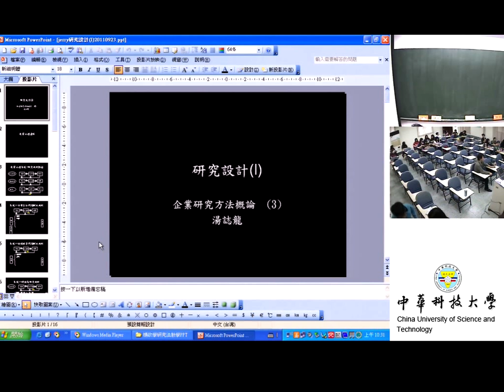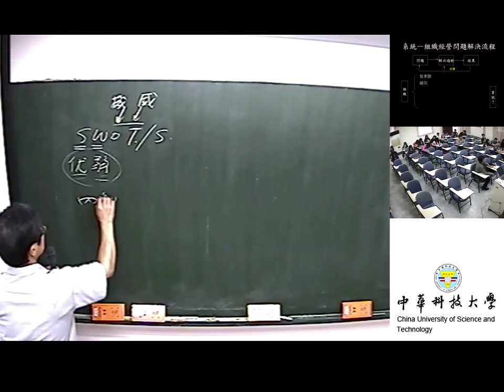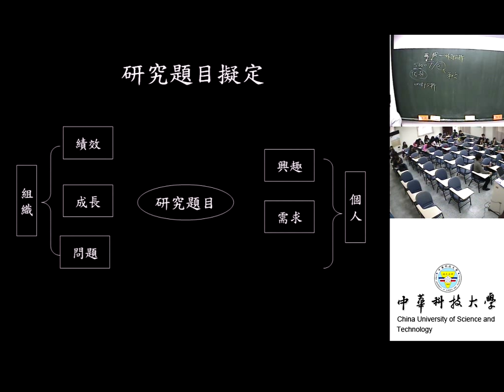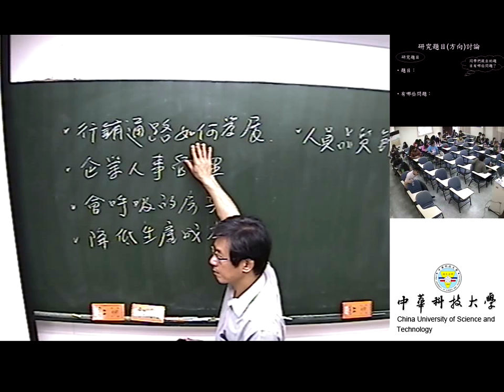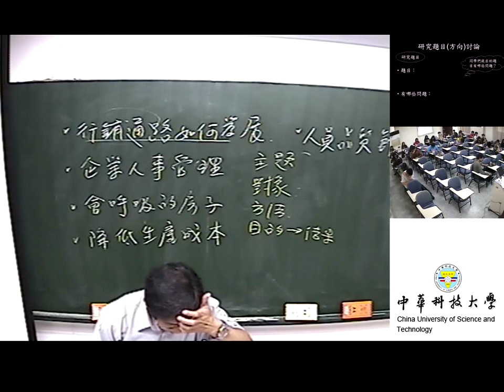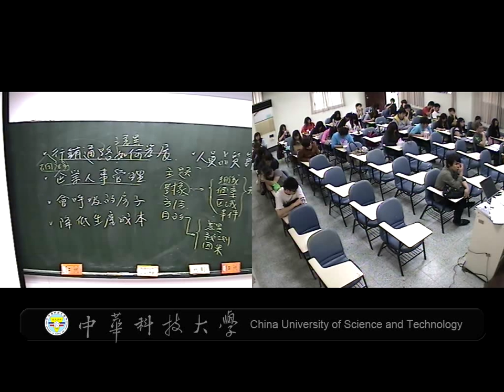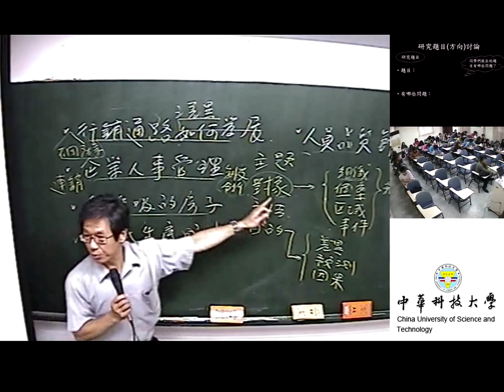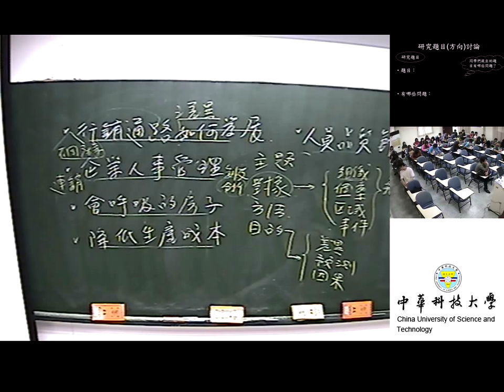05 專題製作(研究)題目訂定(I)-預擬與檢討預定題目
課程簡介：本課程湯誌龍老師先重述上禮拜系統理論的相關內容，以及專題製作的目的及內容並說明研究範圍、研究樣本(組織、區域、事件)及研究目的(差異、預測、因果)的重要性，同時也檢討修正上禮拜同學所預擬的專題名稱。
適合對象：大學四年級以上
授課教師：湯誌龍
製作單位：中華科技大學 遠距教學組
製作人員：林文博 羅庭宣 蔡笠汝 李文惠